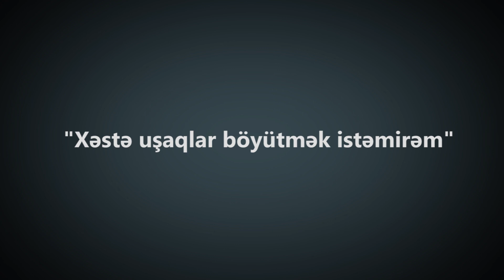"Xəstə uşaqlar böyütmək istəmirəm"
Pişiklərinə yemək tapsa da, özü bəzən uşaqları ilə ac qalır. Hökumə Əhmədova 5 ildir uşaqlarını tək böyüdür. İmkansızlıqdan böyük qızını Pirşağıda sanotoriya tipli məktəbə qoyub. Hökumə Əhmədovanın sözlərinə görə, ünvanlı sosial yardım üçün müraciət etdikdə, nazirlik ondan aliment kağızı tələb edir. Deyir, vəkilə verməyə 50-60 manat tapa bilmir ki, keçmiş həyat yoldaşına alimentlə bağlı iddia qaldırsın.